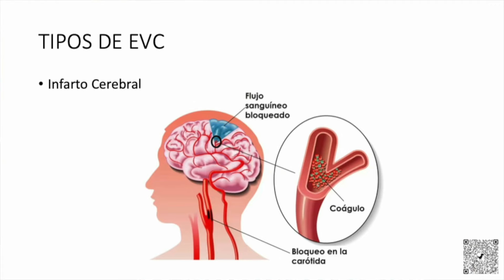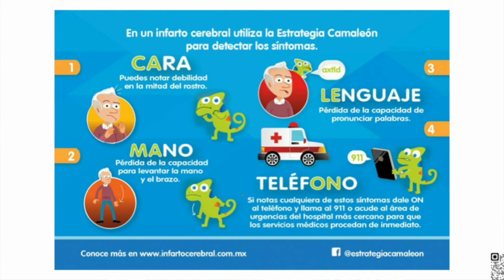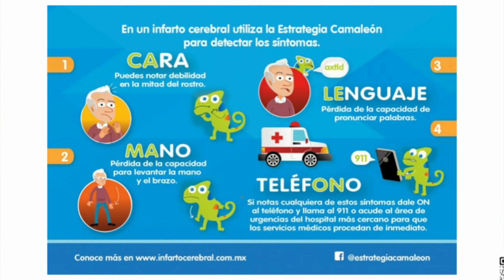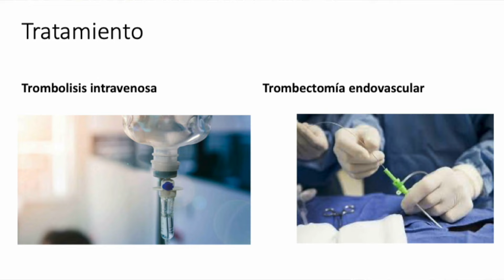NEUROCIENCIA : Enfermedad Vascular Cerebral.